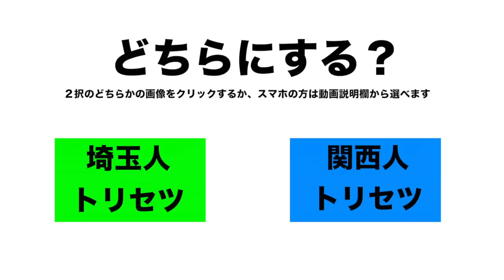東京人トリセツ〜上京編〜 - 西野カナ（オトコ版）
▶【WHITE JAM】
whitejam.net

▶どちらにする？

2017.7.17. (月・祝) ミニアルバム
「とりたて免許でブンブンブン」発売

とりたて免許でブンブンブン
Millionaire
Birthday Song
夏がおわるまで 〜出さない手紙〜
OVERSIZE feat.UZI
ロッケンロー

発売情報は にて随時更新

【リリースツアー】
WHITE JAM SUMMER TOUR 2017

2017年8月18日 (金) 名古屋
2017年8月19日 (土) 大阪
2017年8月23日 (水) 東京

WHITE JAM( ホワイトジャム ) は、SHIROSE, NIKKI, GASHIMA からなる三人組シンガーソングライター。

2014 年にユニバーサルシグマよりメジャーデビュー。代表曲「ウソツキ」はiTunes総合チャートで堂々の1位を獲得。

2016年2月24日には、4thシングル「咲かないで」発売。世界最大の広告祭カンヌライオンズに日本代表として選出される。更に同曲が映画『泣き虫ピエロの結婚式』主題歌に決定。

2017年７月にはミニアルバム「「とりたて免許でブンブンブン」の発売が予定されている